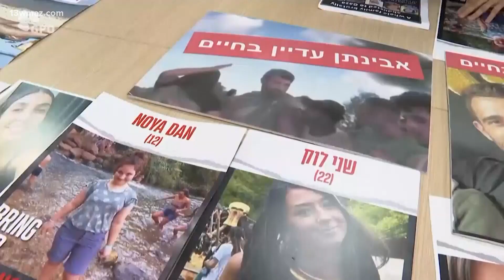President Biden heading to Israel amid Israel-Hamas war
(ASSOCIATED PRESS) President Joe Biden will travel to Israel and on to Jordan Wednesday to meet with both Israeli and Arab leadership, as concerns increase that the raging Israel-Hamas war could expand into a larger regional conflict.

U.S. Secretary of State Antony Blinken announced Biden’s travel to Israel as the humanitarian situation in the Gaza Strip grows more dire and as Israel prepares for a possible ground attack on the 141-square-mile (365-square-kilometer) territory to root out Hamas militants responsible for what U.S. and Israeli officials say was the most lethal assault against Jews since the Holocaust.

Biden is looking to send the strongest message yet that the U.S. is behind Israel. His Democratic administration has pledged military support, sending U.S. carriers and aid to the region. Officials have said they would ask Congress for upward of $2 billion in additional aid for both Israel and Ukraine, which is fighting Russia’s invasion.

It's a chance for Biden to burnish his national security credentials to U.S. voters with the 2024 election just over a year away. It's also an opportunity to demonstrate that he's making good on his campaign promise of exercising American leadership after four years of former President Donald Trump's “America First” foreign policy.

But Biden’s presence could be seen as a provocative move by Hamas’ chief sponsor, Iran, or potentially viewed as tone-deaf by Arab nations as civilian casualties mount in Gaza. Blinken has already been traveling around the Mideast this past week trying to prevent the war with Hamas from igniting a broader regional conflict.